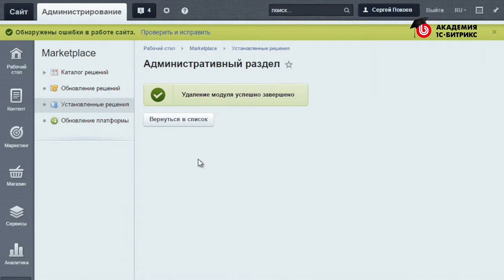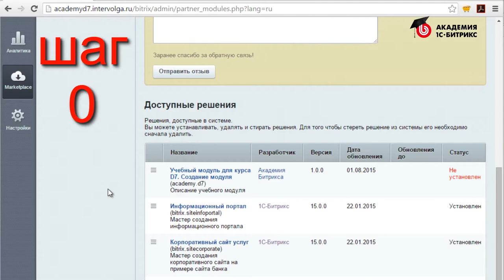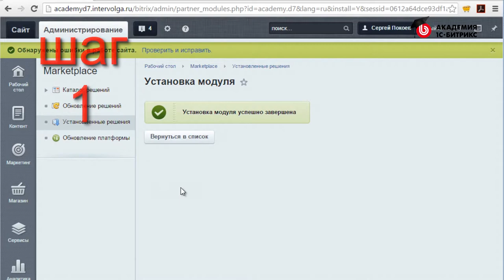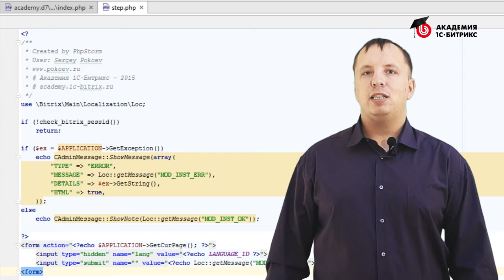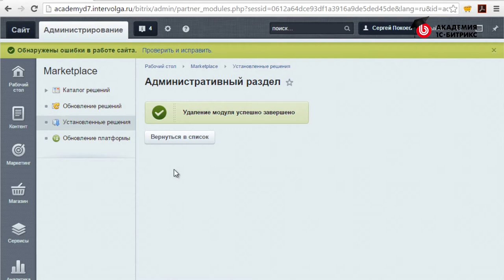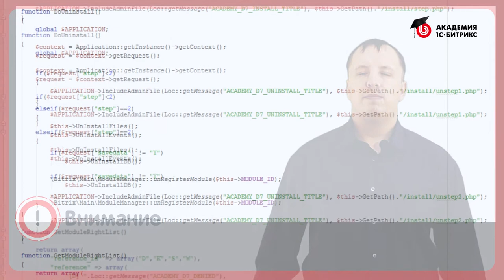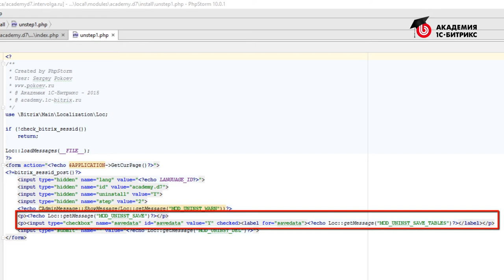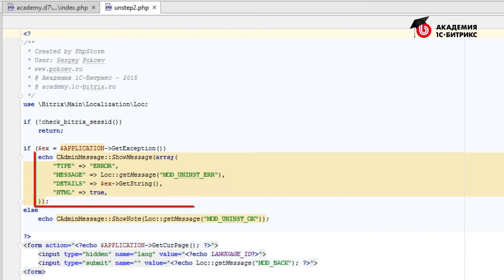4.Урок-Модуль-Установка, удаление модуля-часть 3, видео 3/3